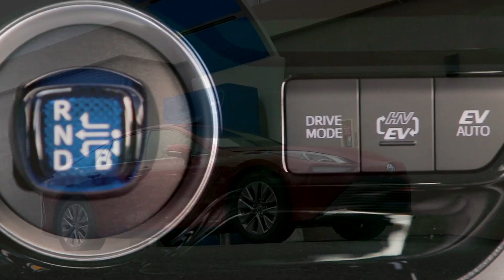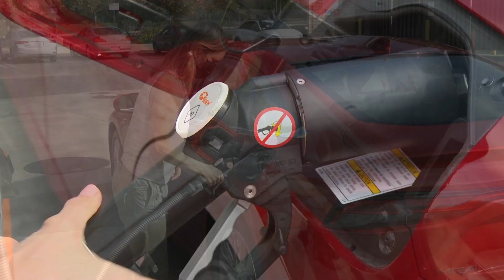Toyota and Lexus at the 2021 Shanghai Auto Show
Toyota’s All New Battery-Electric SUV Concept Unveiled - Lexus reveals the LF-Z Electrified Concept and Introduce the new Lexus ES

Sunday 19 April 2021 - Shanghai, PRC - Toyota unveiled the Toyota bZ4X Concept, a vision for the first of a global series of battery-electric vehicles, was introduced under the “Toyota bZ” brand umbrella.

Toyota envisions a future in which carbon neutrality is achieved through the practical marketization of a portfolio of products with advanced, alternative-fuel and zero-emission powertrain technologies. Already a leader in electrification, the company took a major step forward today with the introduction of the Toyota bZ4X Concept, a vision for the first of a global series of battery-electric vehicles to be introduced under the “Toyota bZ” brand umbrella.

The Toyota bZ4X Concept joins a full lineup of electrified vehicles – a lineup that, in total, accounts for more than 40% of all alternative powertrain vehicles sold in the U.S. These alternative powertrains include battery electric, hydrogen fuel cell electrics, hybrids and plug-in hybrids.

Toyota plans to expand to around 70 electrified models globally by 2025. This future lineup will feature 15 dedicated BEVs, including seven carrying the bZ (Beyond Zero) brand moniker. In addition, Toyota intends to bring electrification to its pickup truck lineup in the near future, including hybrid and BEV powertrains. This diverse portfolio of electrified products will help propel Toyota toward its goal of carbon neutrality by 2050.